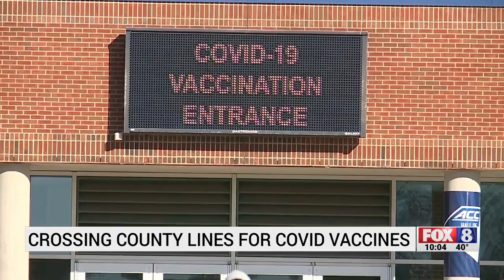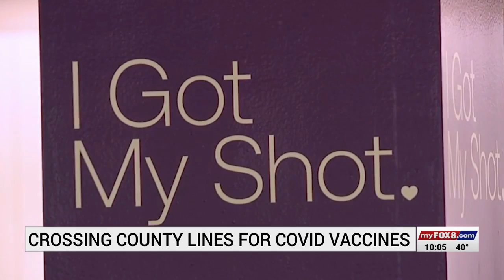People in the Triad crossing county lines for the coronavirus vaccine